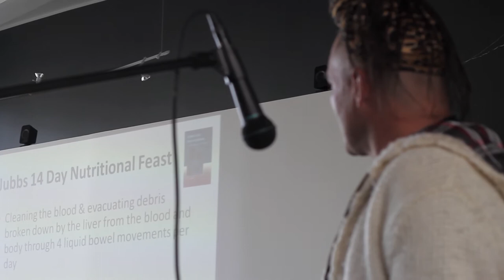Nature´s Operating Table - The 14 Day Nutritional Feast - Liver Flushing, Dr. David Jubb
Dr. Jubb is an expert on nutrition, an author, lecturer, shaman and one of the world's top naturalists. He is a physiologist, microspocist and blood formation specialist. He conducts trainings and seminars around the world on cleansing, vitality, diet and fitness. His prime-time television show, "The Universe Inside Our Mind", has been running on Manhattan cable for over a decade.

For the past 40 years, he has been an innovator in the field of neurology, language, communication, gender roles, nutrition, blood formation, and is a founder of colliodal biology which is the understanding of life below the level of the cell.

Dr. Jubb is reknowned around the world for his ability to "read the body like a book" and has been a pioneer in non-surgical, non-druggist approaches to healing through vitalization. He promotes LIFEFOOD, which is distinct from raw or living foods in that it still has it's lifeforce (a measurable biophotonic energy) intact, its ability to reproduce, and can be found growing somewhere in the wild.